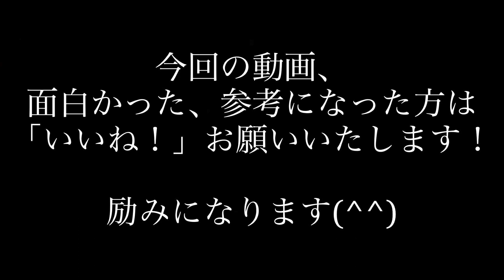MXR Micro Flanger -DEMO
MXR Micro Flangerをディストーション、オーバードライブ、クリーンサウンドでツマミを触りながらサウンドチェック！

0:00 ~ with Distortion Pedal
5:06 ~ with Clean Sound
6:45 ~ with Overdrive Pedal

Distortion Pedal - Mad Professor Amber Overdrive
Overdrive Pedal - MYTHOS PEDALS Mjolnir Joey landreth Edition

機材協力 Thanks!

【Equipment】
Guitar：Fender USA CS 1959 Telecaster
Amp：Fender Vibroverb 63 Reissue EVA電子 Mod.